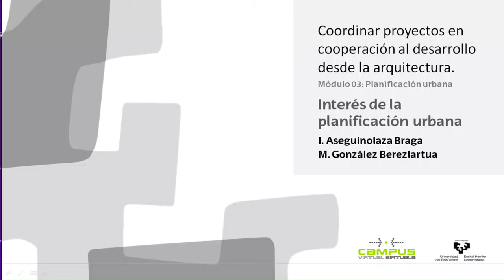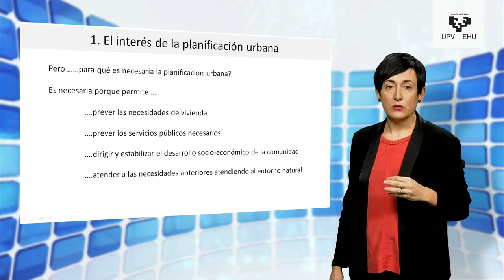Planificación urbana: Interés de la planificación urbana